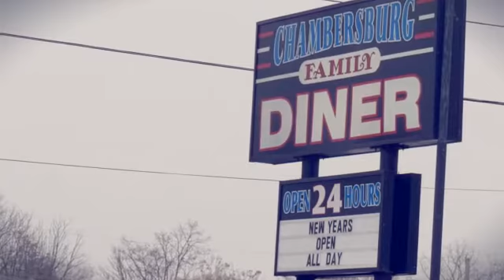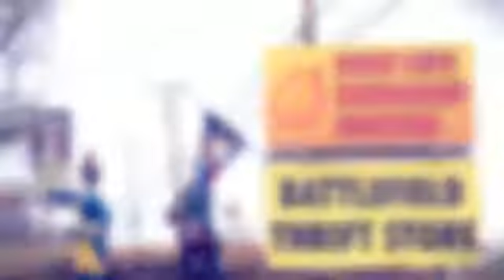Chambersburg Pa Scooter Trip 21 Jan 2017 (Created